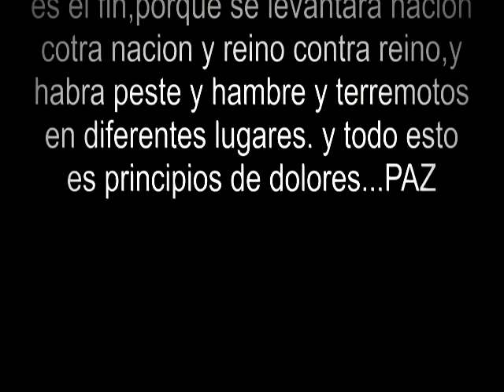Anyelo duran que pare la guerra